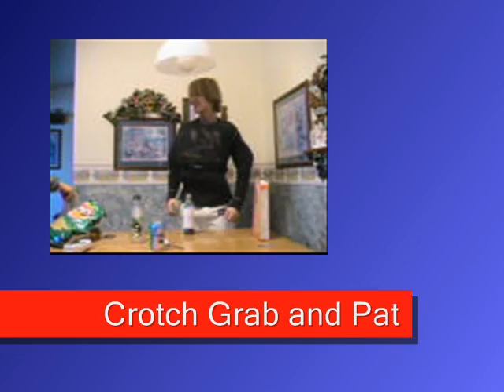get buff movie